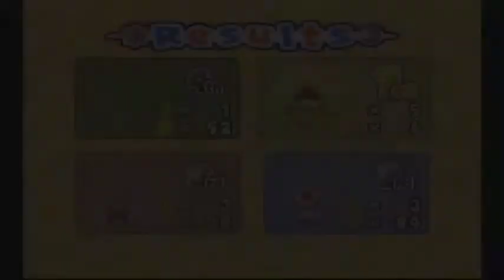Mario Party 6 . 20 Turns . 9.10.2018 . Played by Zeni Toad & Frezhor Wario . Nintendo Gamecube